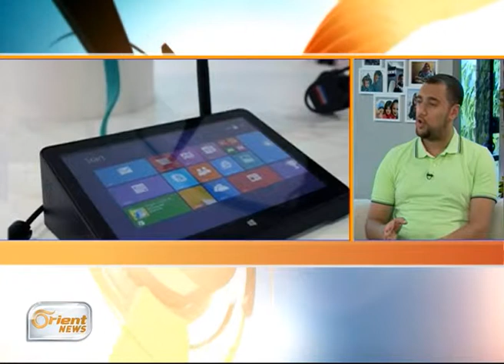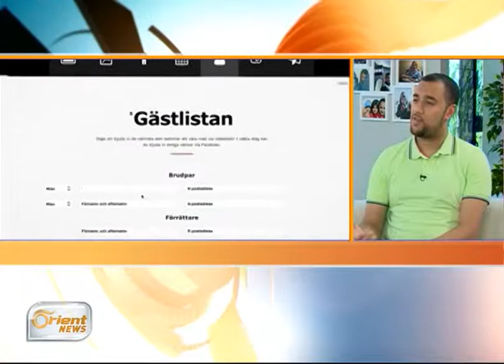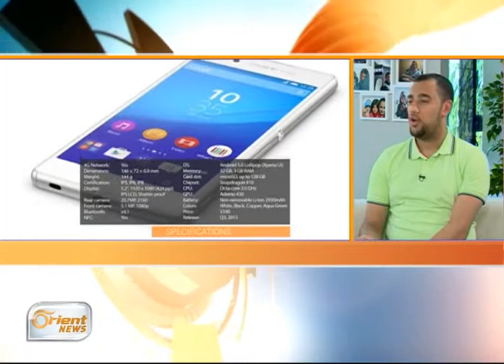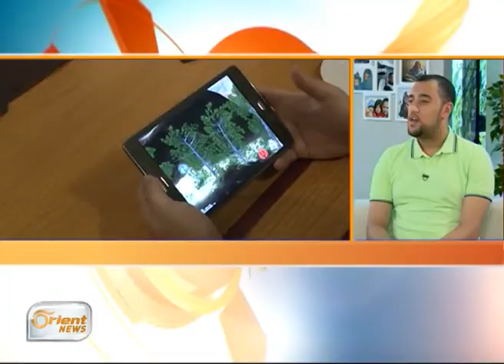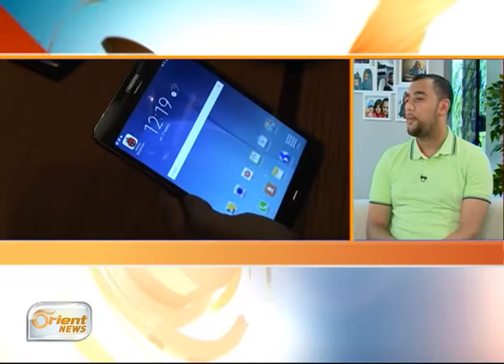أصبح بالامكان اقامة حفلات الزفاف اونلاين | جولة الصباح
ضيف الفقرة

طارق الشامي – مهندس برمجيات
ضمن حلقة يوم الأربعاء 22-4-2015

 إعداد : فادي العلوش ، فادي رياض
تقديم : نداء عبد المجيد
إخراج : هاني الرقاد

أورينت نيوز